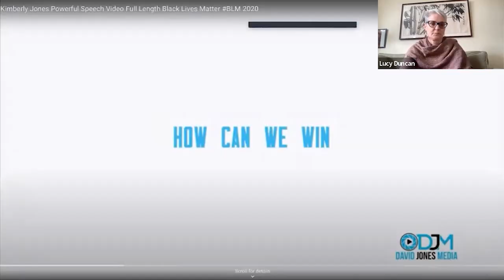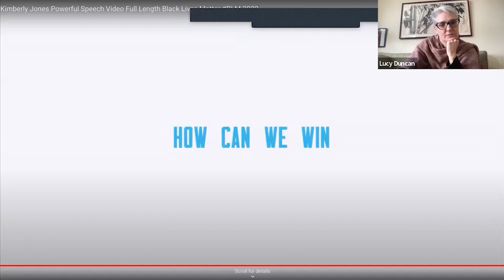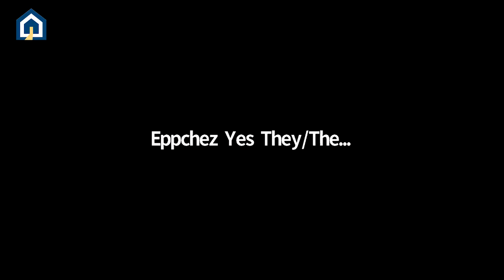Green Street Reparations Committee Presentation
The Reparations Committee of Green Street Meeting of Philadelphia Yearly Meeting (PYM) presented at the PYM 2022 Continuing Sessions on the trajectory of their work and witness in forwarding reparations to Black people as a meeting in the meeting’s surrounding community.